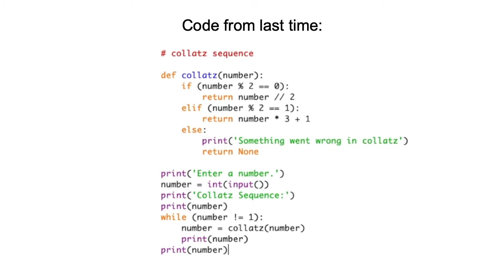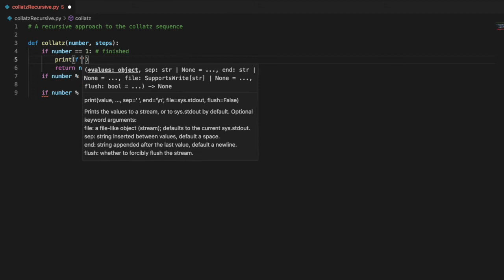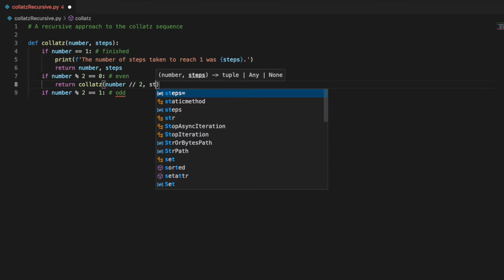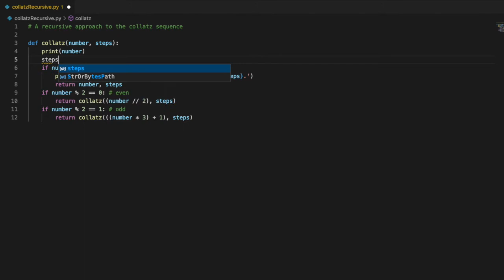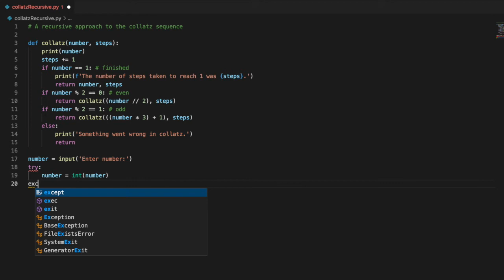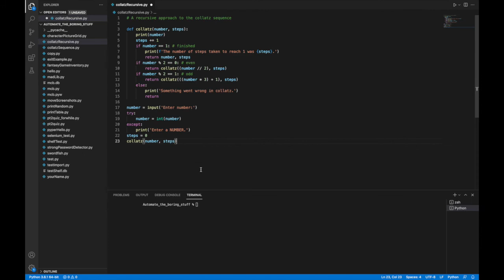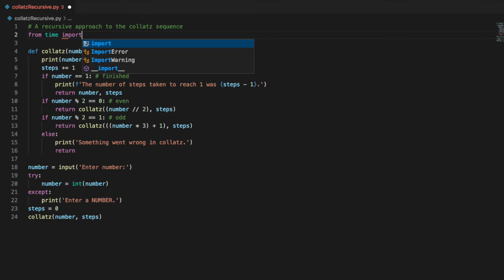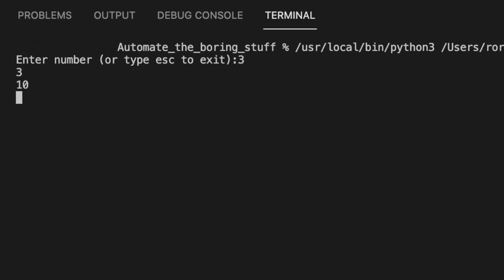A Recursive approach to the Collatz Sequence in Python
Solving the Collatz Sequence problem from "Automate the Boring Stuff" by using a recursive function.
The book is: Automate the Boring Stuff by Al Sweigart